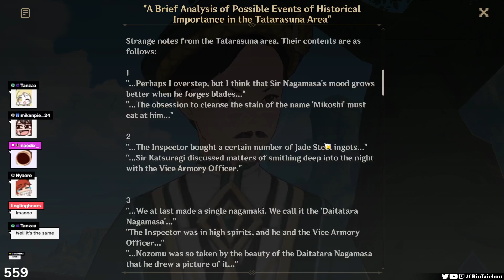You HAVE To Read This (Spoilers)